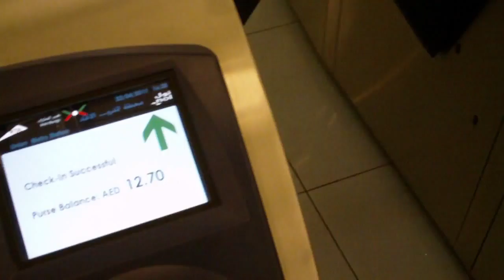Dubai UAE Дубаи Объединенные Арабские Эмираты